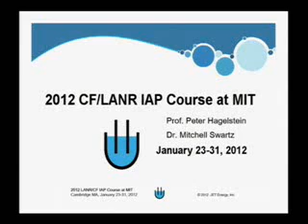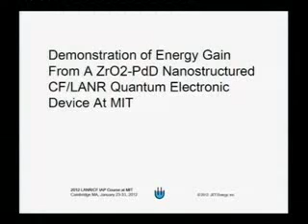The Atom Unexplored: Hagelstein Part 1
Dr. Peter Hagelstein of MIT discusses cold fusion/LENR research and the experimental data of the cold fusion device of fellow MIT graduate Dr. Mitchell Swartz.  This device, the NANOR, is currently being demonstrated at MIT and has been running for several months now.

This video is part 1 of 3.  See part 3 for Dr. Hagelstein's discussion of efforts by a prominent MIT physicist to have funding for further experiments cancelled.